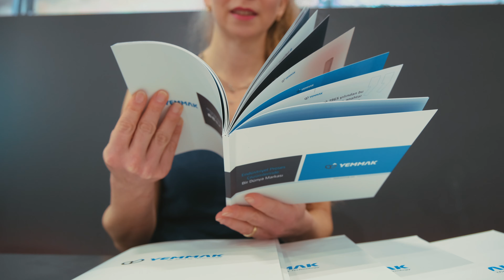Yemmak - IDMA & VICTAM EMEA 2022 International Fair